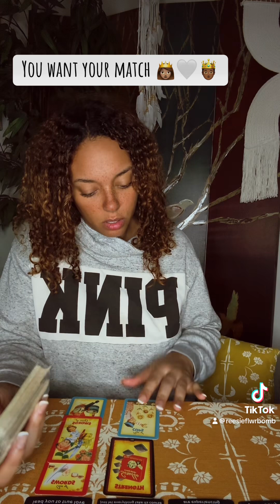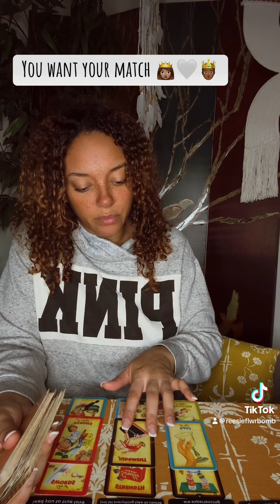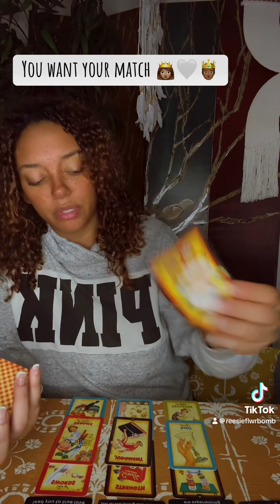You want your match 👸🏽🤍🤴🏾